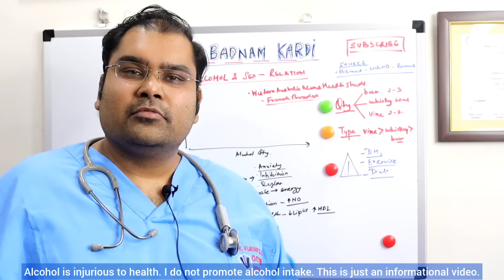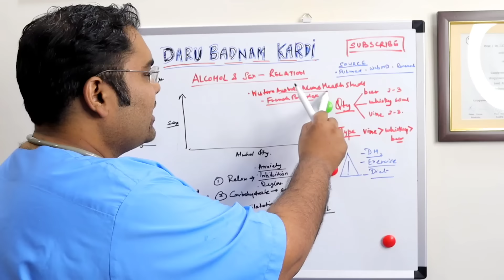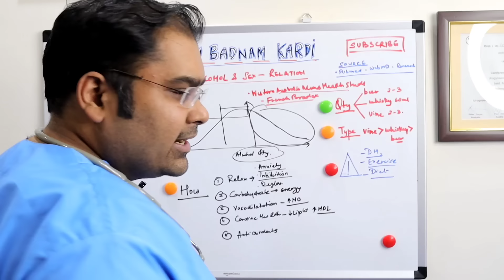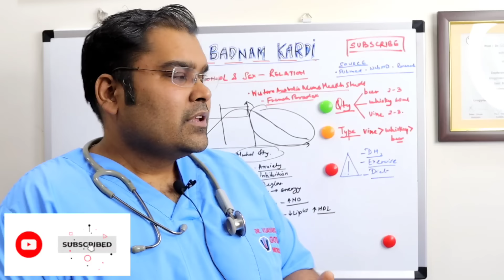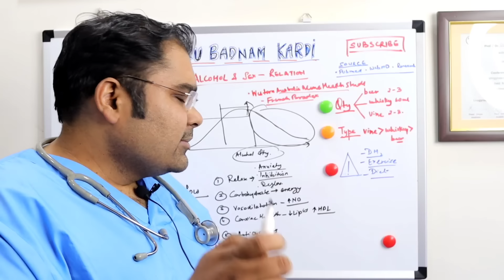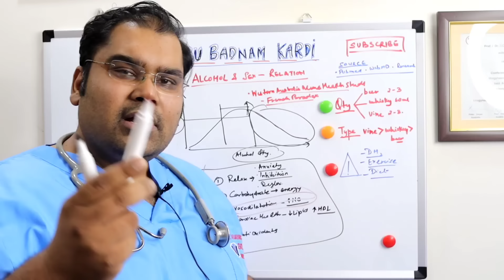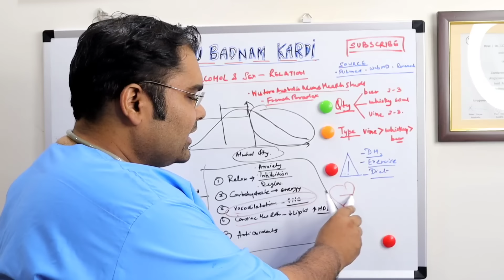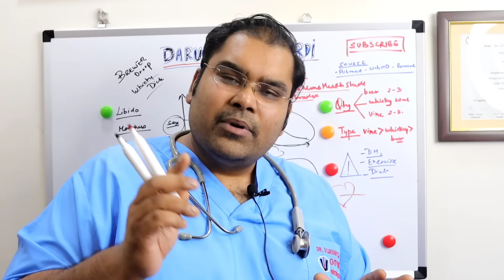Pyar ki bottle | Alcohol improves Erectile dysfunction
In today's video we discuss the relationship between alcohol intake and erectile dysfunction. Alcohol can have a positive effect on male sexual power. Alcohol in form of red vine or whiskey can improve erectile dysfunction, increase timing, reduce anxiety and better cardiac health.

Alcohol and erectile dysfunction | Alcohol improves cardiac health | Alcohol and libido| Benefits of Alcohol
Sharab aur mardana takat | Sharab aur purush napunsukta | Sharab ke fayde | Sharab and tadalafil | Sharab me vigora

आज के वीडियो में हम शराब के सेवन और स्तंभन दोष के बीच संबंधों पर चर्चा करते हैं।  शराब का पुरुष यौन शक्ति पर सकारात्मक प्रभाव पड़ सकता है।  लाल बेल या व्हिस्की के रूप में शराब स्तंभन दोष में सुधार कर सकती है, समय बढ़ा सकती है, चिंता को कम कर सकती है और हृदय स्वास्थ्य को बेहतर बना सकती है।

 शराब और स्तंभन दोष |  शराब हृदय स्वास्थ्य में सुधार करती है |  शराब और कामेच्छा
 शरब और मर्दाना तकत |  शरब और पुरुष नपुनसूक्त |  शरब के फायदे |  शरब और तडालाफिल |  शरब मे विगोरा

Reference
1. Western Australia Men's Health Study

This video in no way promotes alcohol intake. Alcohol intake may be injurious to health.